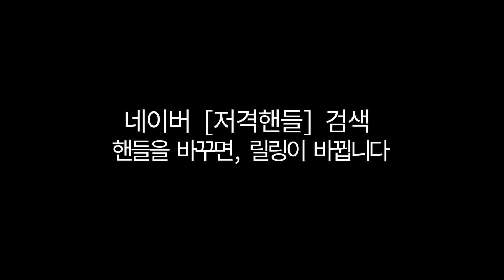[제주타이라바]해성피싱호 저격핸들 스톰트루퍼 롤링팝134